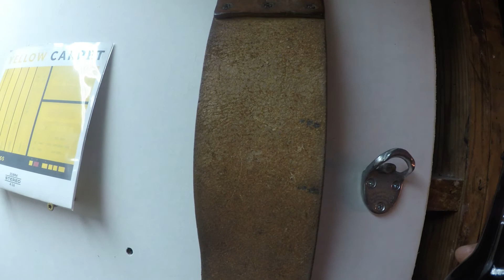Restoration | Old Bottle Opener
Restoring and old bottle and testing it out! Also I forgot to mention I used a polishing compound when using the buffing wheel (Polishing Compound Brown).

0

Start of video:
00:00